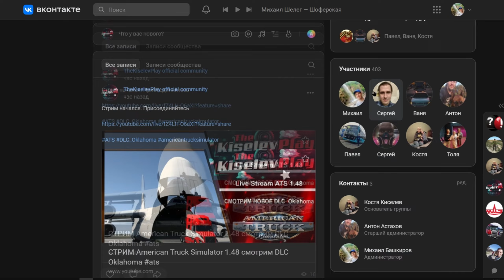Euro Truck Simulator 2 1.48.5 рейс на Volvo FH | Перевозка негабаритного груза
Всем привет, с вами Константин! сегодня у нас Euro Truck Simulator 2 версии 1.48.5, рейс Volvo FH | Перевозка негабаритного груза в пределах г. Санкт-Петербург
игра Euro Truck Simulator 2, DLC Beyond the Baltic Sea